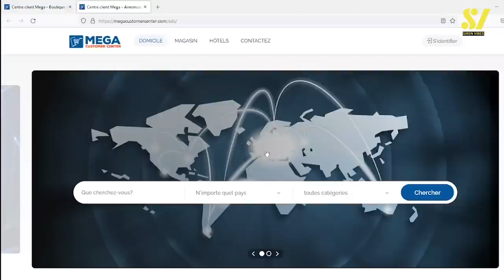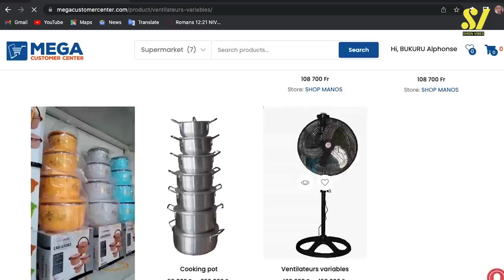Girlfriend:twari tumaze amezi 3 twarashwanye😳/iyo mutaduhuza ntivyari guhera/ndishakira umugabo jew